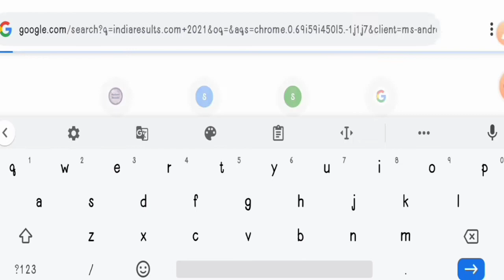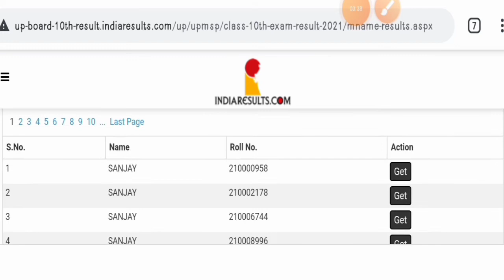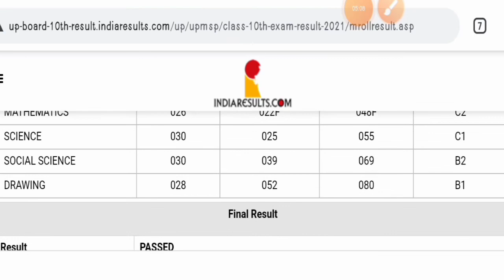Up board result 2021 kaise check kare without Roll no || रोल नंबर नहीं है तो कैसे रिजल्ट चेक करें?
Hi

Dosto Aaj Ki Is Video Me Maine Aapko up board result without Roll no results check ✔️
Mujhe Ummeed Hai Aapko Ye Video Bahut Pasand Aayegi Thank you so much.